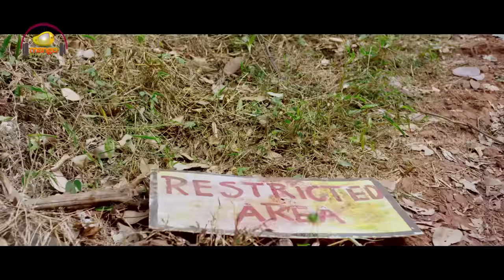Needi Naadi Oke Katha Movie | Naaloni Nuvvu Neeloni Nenu Full Video Song | Sree Vishnu | Satna Titus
Naaloni Nuvvu Neeloni Nenu Full Video Song, Needi Naadi Oke Katha Movie Songs on Mango Music. NeediNaadiOkeKatha 2018 Latest Telugu Movie ft. Sree Vishnu / Sri Vishnu, Satna Titus of Bichagadu fame, Devi Prasad & others. NNOK movie is presented by Nara Rohit, Music by Suresh Bobbili, written & directed by Venu Udugula and produced by Prashanthi & Krishna Vijay under Aran Media Works banner.

Song Details:
Song: Naaloni Nuvvu Neeloni Nenu
Singers: Sony, Naani
Lyrics: Srinivas Jilakara
Shehnai: Balesh
Programming: Balu & Melody adding Nithin
Violin: Sandaliya
Mixing: Suresh Bobili
Mastering: Vinay
Flute: Pramodh

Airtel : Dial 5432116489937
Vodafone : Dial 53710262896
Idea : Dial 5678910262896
BSNL : SMS BT 10262896 To 56700
Aircel : SMS DT 6982832 To 53000

Listen Needi Naadi Oke Katha Songs Also Available on your Music apps -
Amazon Music